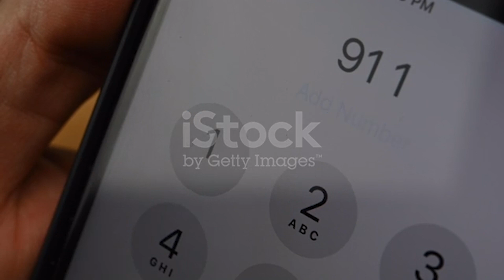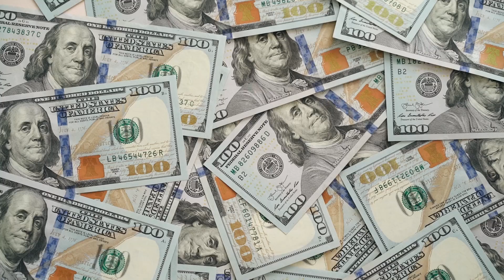The horrible case of Junko Furuta - Japanese case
Hello youtube! In this video,  we talk about the shocking murder of Junko Furuta, a japanese girl, by 4 boys after a 40 days of detention.

If we have made any mistake. please comment and tell us, what is our mistake? We will try to solve it next.